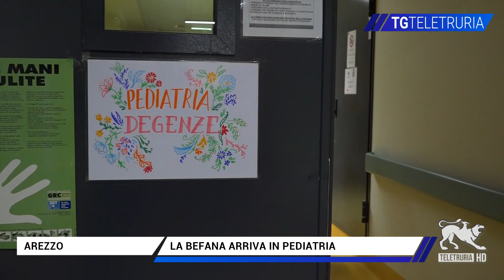La Befana arriva in pediatria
La Befana è arrivata anche in pediatria portando tanti doni per i piccoli ospiti del reparto del San Donato.